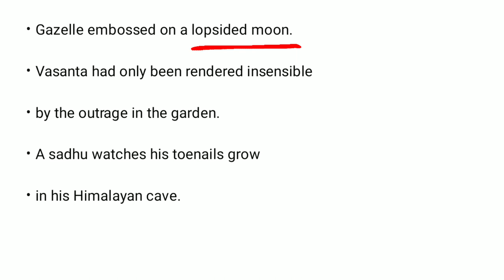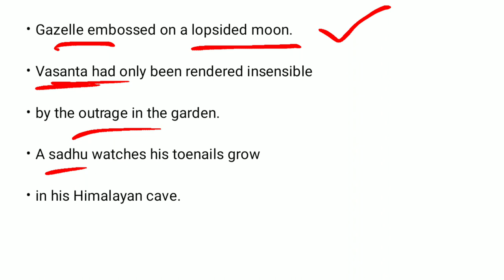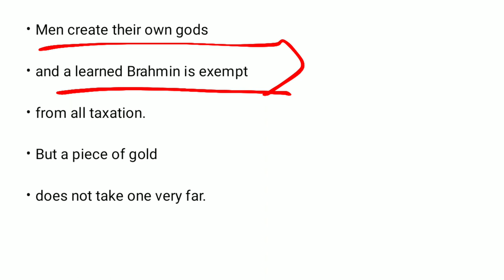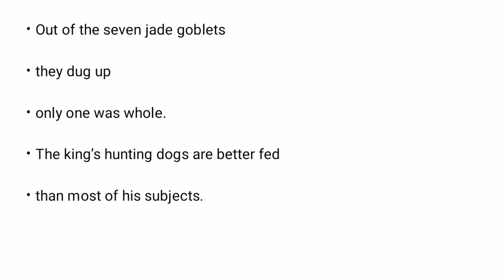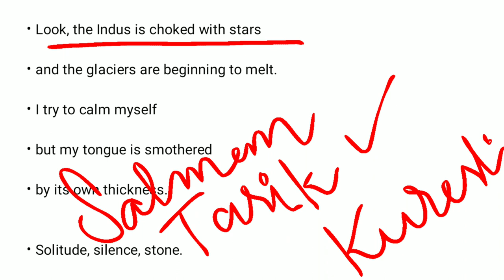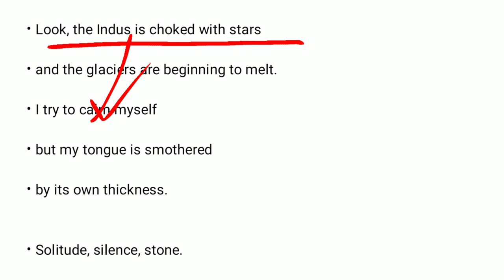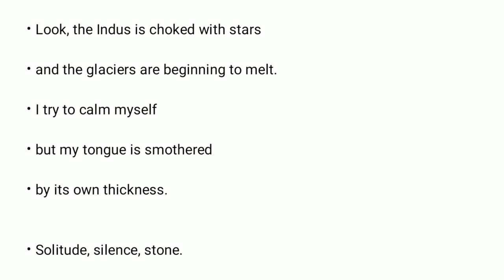An Ancient Indian Coin by Daud Kamal | Line by Line Explanation in Urdu/Hindi